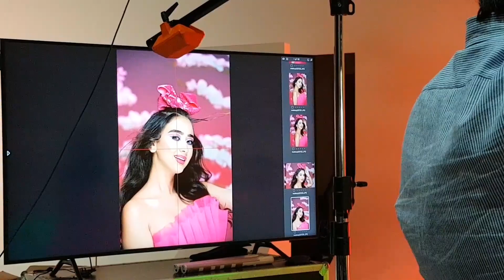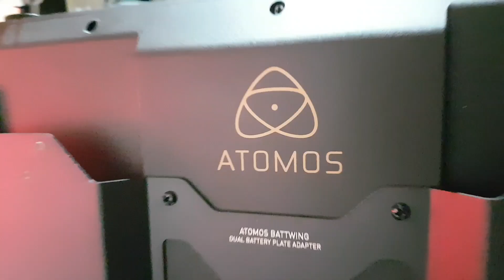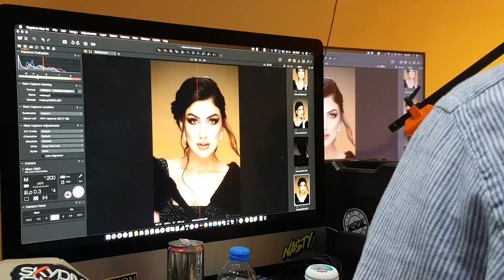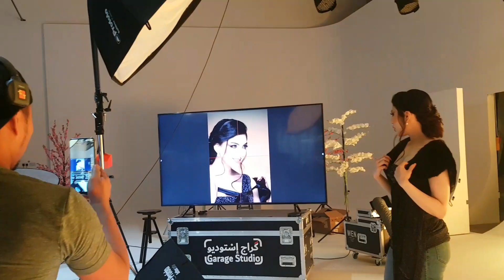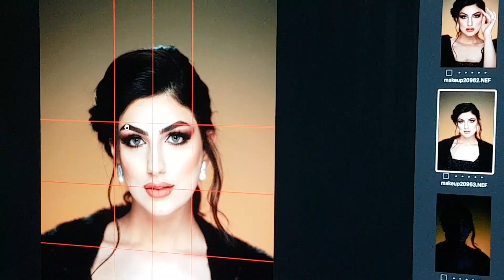Behind The Scenes MAKE UP & PHOTO SHOOT | PORTRAIT Photography | Vlogs 003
MAKE UP AND PORTRAIT PHOTO SHOOT
Studio : Garage Studio